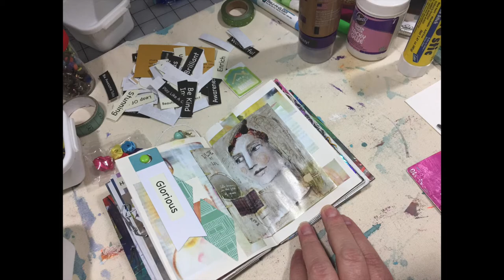Grab And Glue Step By Step Part 2